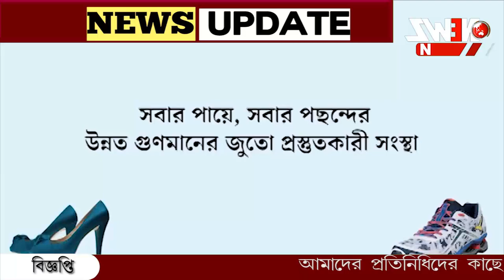নারী সুরক্ষায় বনগাঁ জেলা পুলিশের পদক্ষেপ। সাংবাদিক সম্মেলন করলেন জেলা পুলিশ সুপার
নারী সুরক্ষায় বনগাঁ জেলা পুলিশের এক গুচ্ছ পদক্ষেপ। 'দশভূজা' সুরক্ষা কবজ। সাংবাদিক সম্মেলন করে বিস্তারিত জানালেন জেলা পুলিশ সুপার দীনেশ কুমার।